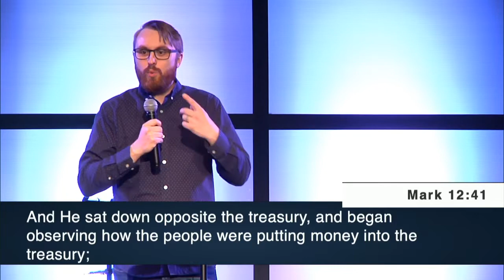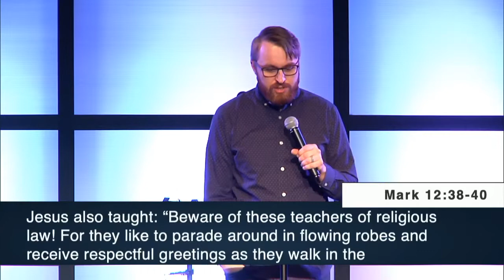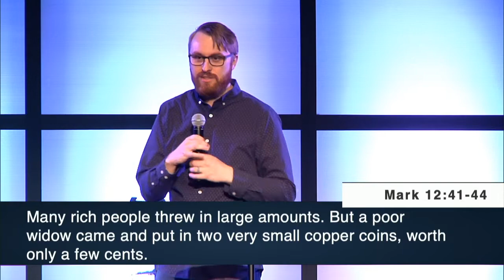The Widow's Mite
Mark 12:38-44